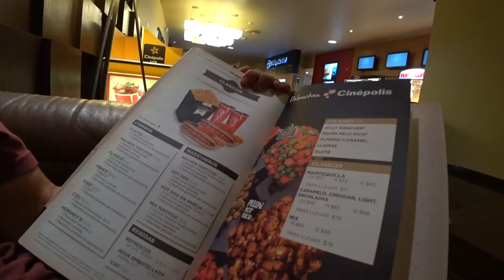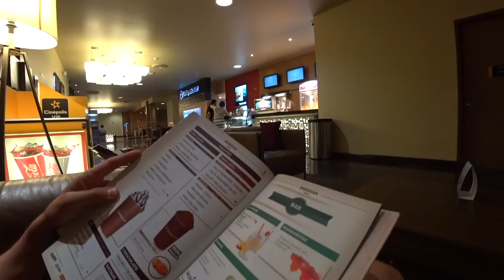Our First LUXURY Movie Theater in MEXICO!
We're an American couple living in Mexico. In today's travel vlog, we visit a luxury movie theater in Mexico for the first time. The VIP experience!
► Want to learn Spanish? Try this

After our last video where we went to an upscale Mexican movie theater, we had a flood of comments urging us to head to a VIP movie theater in Mexico if we wanted to see what "upscale" really looks like! So that's what we did today! We set off for Cinepolis VIP movie theatre in Guadalajara, Mexico (Zapopan). We were so excited to finally know about VIP movies Mexico.

How expensive is a movie theater in Mexico? This is our 2nd time going to a movie theater in Mexico and we're comparing the prices, concessions, food, and comfort of both (and also the differences you'd notice from theaters in the US.)

What are movie theaters like in Mexico? From our experience, movie theaters in Mexico are all SUPER nice, whether you're doing Mexico VIP movies or going to the "classic" cinema theaters. Of course, we still have lots of exploring to do since both times were at a Guadalajara movie theater. Movies in Mexico are great!